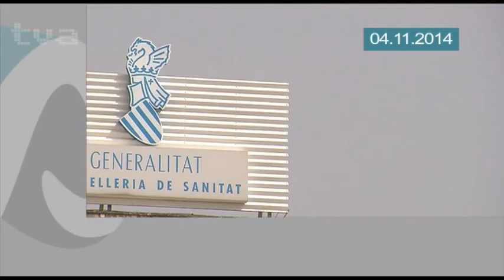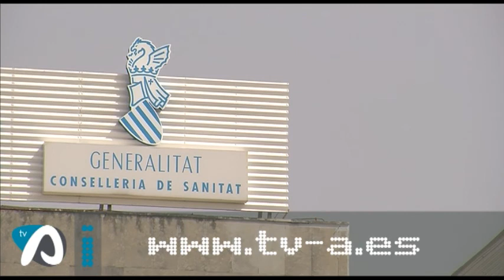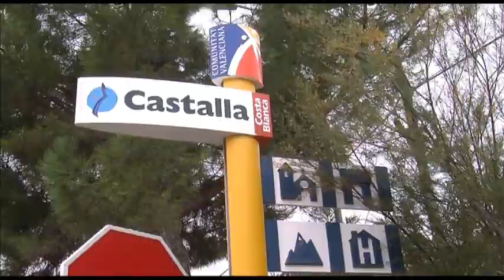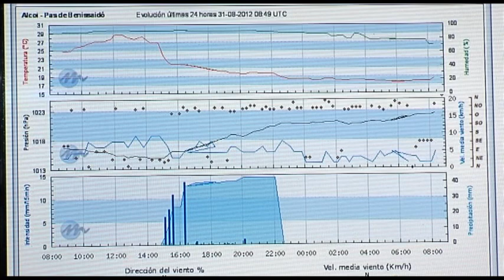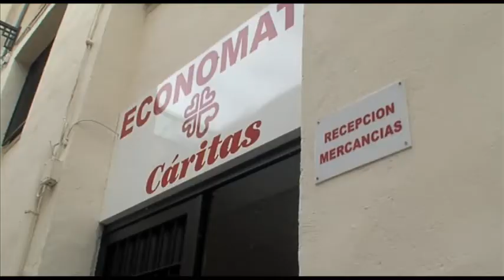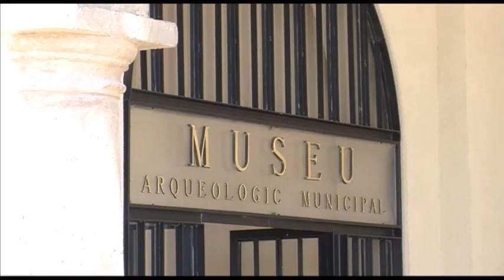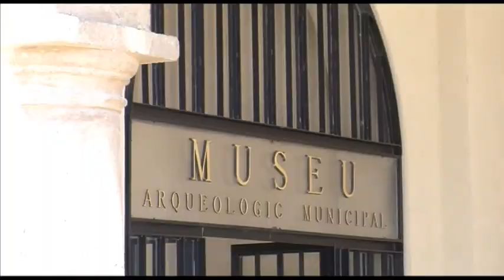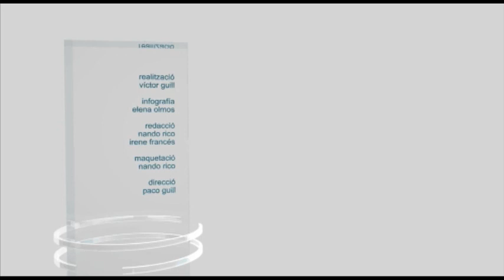Informatius 4 novembre 2014